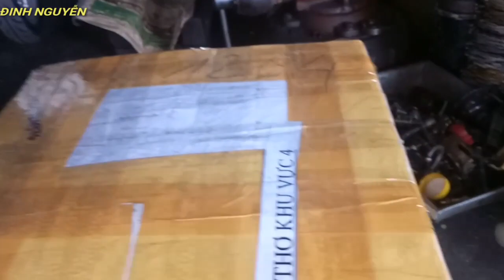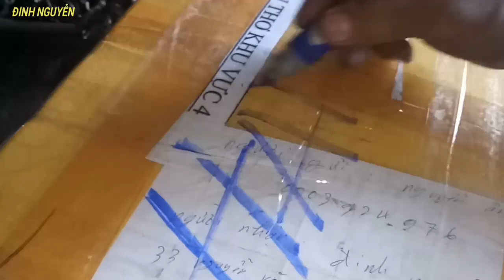[video 308] Hoàn thành wave tàu đầu ,lòng ,dên anpha cho khách ở Phú Quốc.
Làm máy cho khách ở Phú Quốc xa xôi, máy Trung Quốc đi đầu lòng và dên wave @.